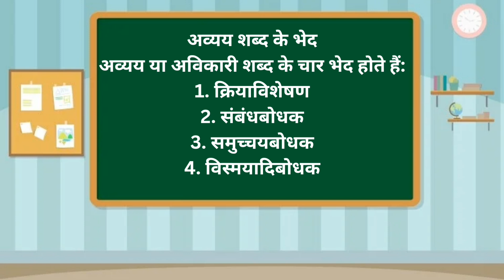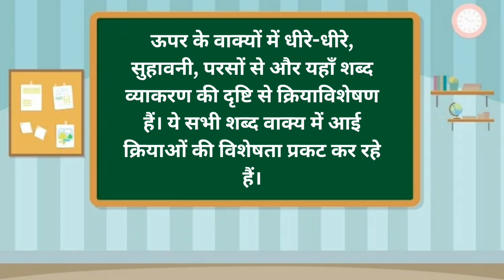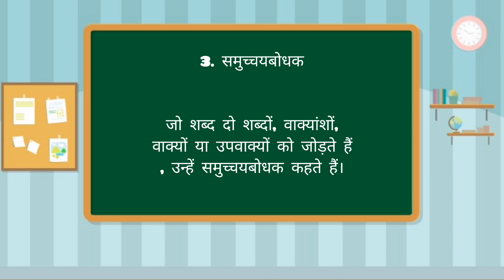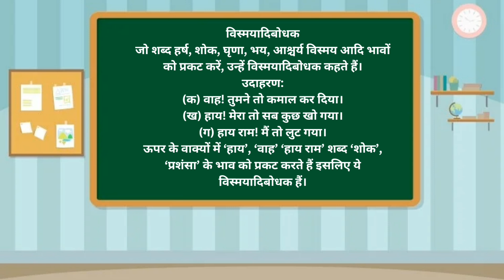हिन्दी व्याकरण कक्षा पाँचवी//अविकारी शब्द और उसके 4 भेद